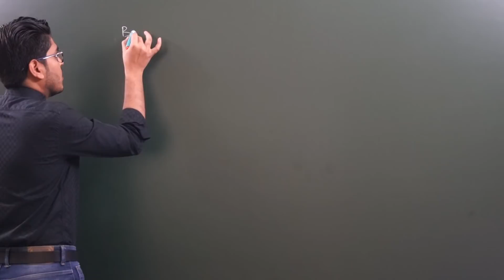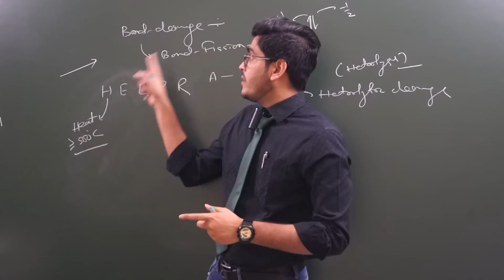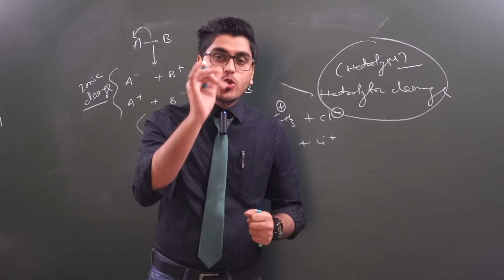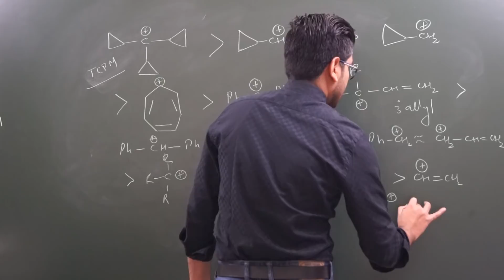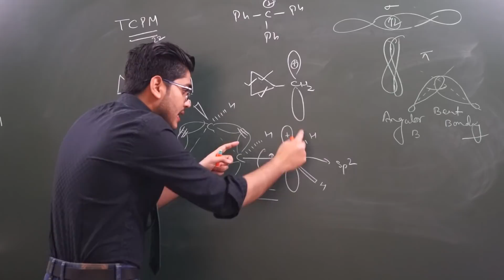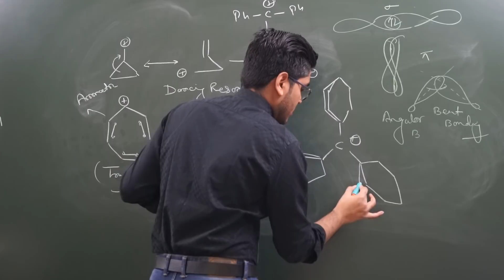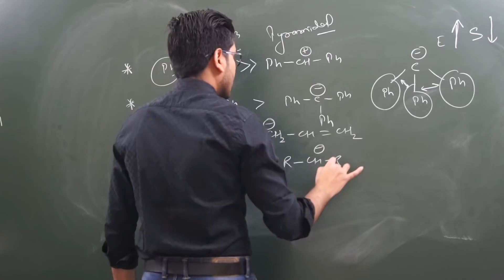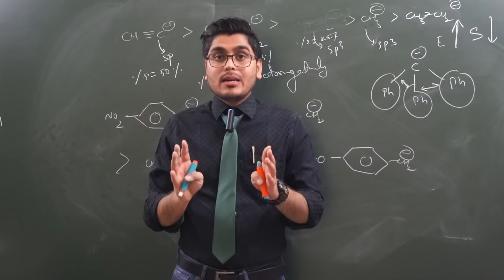Carbocations and Carbanions | General Organic Chemistry | Explained by IITian | Jee Mains & Advance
Carbocations and Carbanions are some of the most important topics in General Organic Chemistry for Jee Mains & Advance.
Carbocations:-
Carbocations are the key intermediates in several reactions and particularly in nucleophilic substitution reactions.

Structure of Carbocations : Generally, in the carbocations the positively charged carbon atom is bonded to three other atoms and has no nonbonding electrons. It is sp2 hybridized with a planar structure and bond angles of about 120°. There is a vacant unhybridized p orbital which in the case of CH3+ lies perpendicular to the plane of C—H bonds.

Stability of Carbocations: There is an increase in carbocation stability with additional alkyl substitution. Thus one finds that addition of HX to three typical olefins decreases in the order (CH3)2C=CH2 greater CH3—CH = CH2 greater CH2 = CH2. This is due to the relative stabilities of the carbocations formed in the rate determining step which in turn follows from the fact that the stability is increased by the electron releasing methyl group (+I), three such groups being more effective than two, and two more effective than one.
Stability of carbocations 3°greater 2° greater 1° greater CH3+

Electron release : Disperses charge, stabilizes ion.

Further, any structural feature which tends to reduce the electron deficiency at the tricoordinate carbon stabilizes the carbocation. Thus when the positive carbon is in conjugation with a double bond, the stability is more. This is so, because due to resonance the positive charge is spread over two atoms instead of being  concentrated on only one. This explains the stability associated with the allylic cation. The benzylic cations are stable, since one can draw canonical forms as for allylic cations.
The benzyl cation stability is affected by the presence of substituents  on the ring. Electron donating p-methoxy and p-amino groups  stabilize the carbocation by 14 and 26 kcal/mole, respectively. The electron withdrawing groups like p-nitro destabilize by 20 kcal/mol.

A hetero atom with an unshared pair of electrons when present adjacent to the cationic centre strongly stabilizes the carbocation. The methoxymethyl cation has been obtained as a stable solid CH3O+CH2SbF6-. Cyclopropylmethyl cations  are even more stable than the benzyl cations. This special stability is a result of conjugation between the bent orbitals of the cyclopropyl ring and the vacant  p orbital of the cationic carbon. That the carbocations  are planar is shown by the fact that these are difficult or impossible to form at bridgeheads,  where they cannot be planar.

The stability order of carbocation is explained by hyperconjugation. In vinyl cations

(CH2 = C+H), resonance stability lacks completely and these therefore are very much less stable.

Carbanions
Structure of Carbanions: A carbanion possesses an unshared pair of electron and thus represents a base. The best likely description is that the central carbon atom is sp3 hybridized with the unshared pair occupying one apex of the tetrahedron. Carbanions would thus have pyramidal structures similar to those of amines. It is believed that carbanions undergo a rapid interconversion between two pyramidal forms.

There is evidence for the sp3 nature of the central carbon and for its tetrahedral structure. At bridgehead a carbon does not undergo reactions in which it must be converted to a carbocation. However, the reactions which involve carbanions at such centres take place with ease, and stable bridgehead carbanions are known. In case this structure is correct and if all three R groups on a carbanions are different, the carbanion should be chiral. All reactions therefore, which involve the formation of chiral carbanion should give retention of configuration. However, this never happens and has been explained due to an umbrella effect as in amines. Thus the unshared pair and the central carbon rapidly oscillate from one side of the plane to the other.

Stability and Generation of Carbanions: The Grignard reagent is the best known member of a broad class of substances, called organometallic compounds where carbon is bonded to a metal lithium, potassium sodium, zinc, mercury, lead, thallium – almost any metal known. Whatever the metal it is less electronegative than carbon, and the carbon metal bond like the one in the Grignard reagent highly polar. Although the organic group is not a full-fledged carbanion – an anion in which carbon carries negative charge, it however, has carbanion character. Or organometallic compounds can serve as a source from which carbon is readily transferred with its electrons. On treatment with a metal, in RX the direction of  the original dipole moment is reversed (reverse polarization).

We Hope, you all will enjoy the lecture.
Thanks
Team IITian Explains